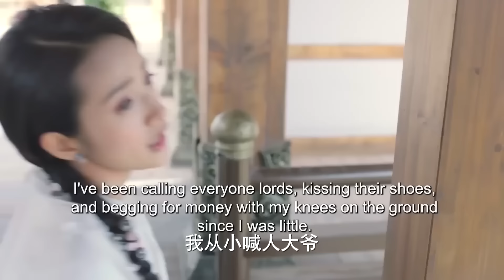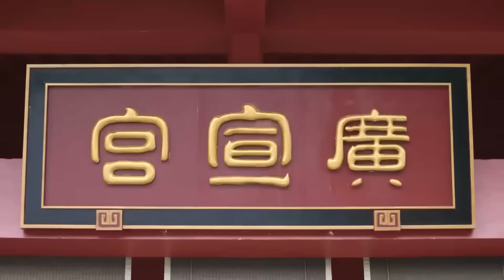MULTISUB《风月令/The Snow Moon 》 09 💋圣女因宝藏秘密被多方势力追杀，王府少爷化身天外侠客救其于危难之间💐两个毫不相关的人从此有了羁绊🤳 # 张彬彬#林依晨#李沁《风月如雪》